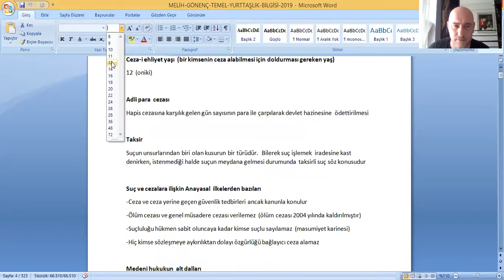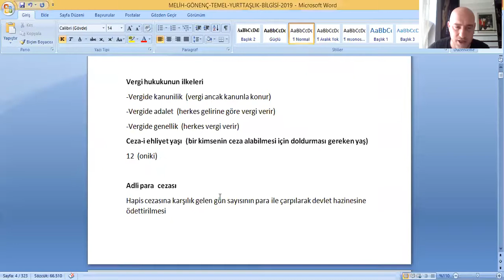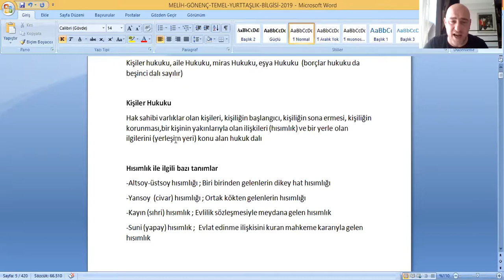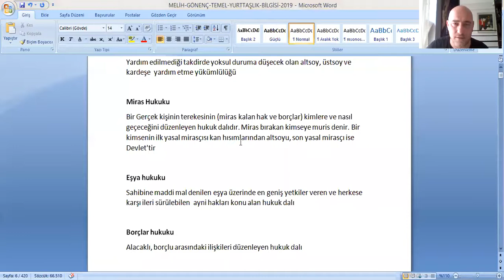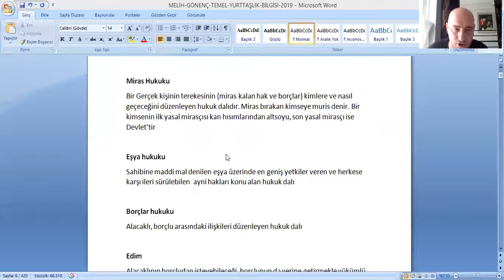MELİH HOCA İLE VATANDAŞLIK TEMEL HUKUK 3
TEMEL YURTTAŞLIK BİLGİSİ TEMEL HUKUK